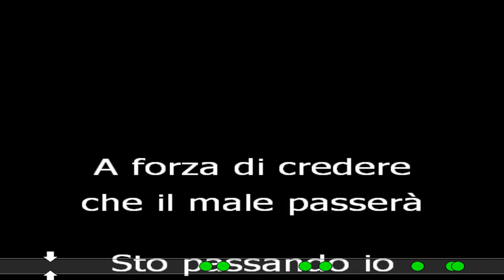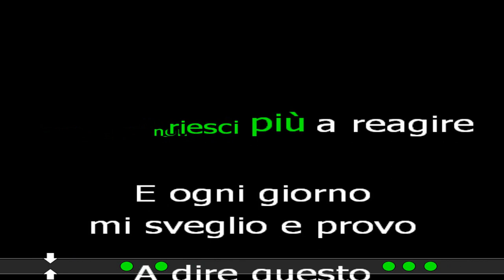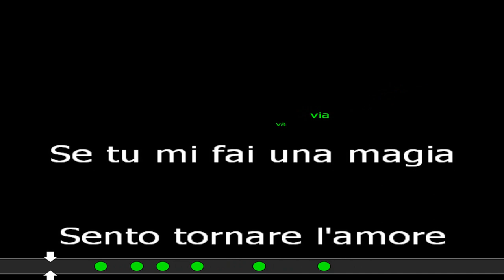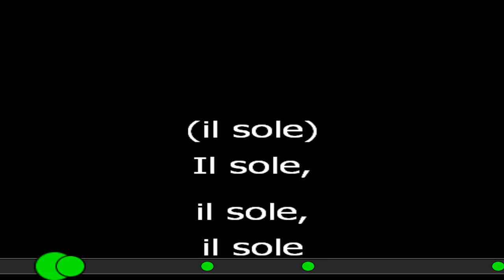APRI TUTTE LE PORTE KARAOKE GIANNI MORANDI cover test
GIANNI MORANDI 'APRI TUTTE LE PORTE '